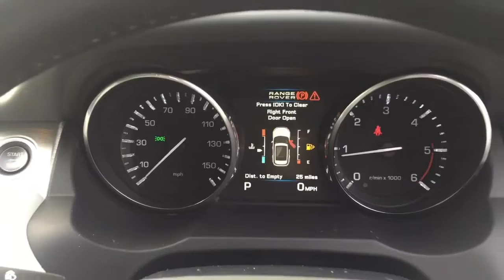LAND ROVER RANGE ROVER EVOQUE 2.2 SD4 PRESTIGE FOR SALE IN WHITE